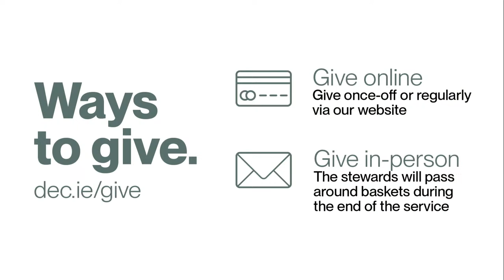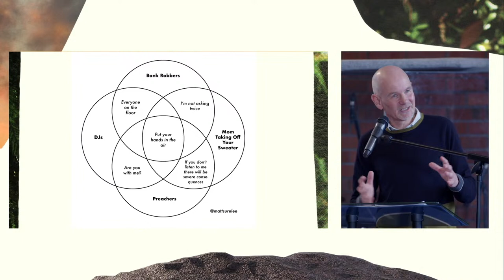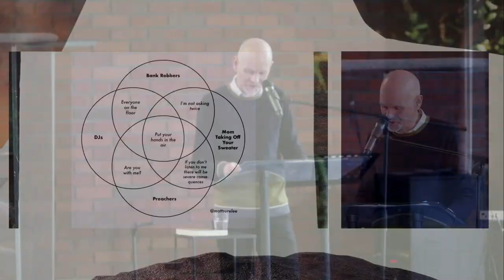The Triumphal Entry | Palm Sunday | Dave Adams | 24th March 2024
Welcome to Dun Laoghaire Evangelical Church's Live Stream. This morning we are celebrating Palm Sunday together with a sermon from Dave Adams.

If you were blessed by today's service and would like to contribute to the work of DEC then you can give a tithe or offering

If you would like prayer for anything, our team would love to pray for you.